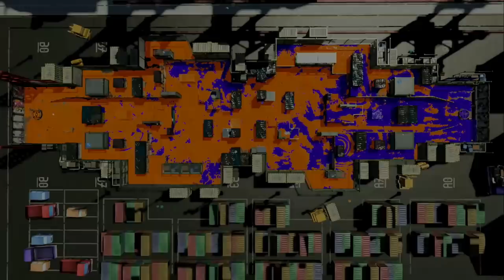【ギアMAX】トラップの大きさを最大までデカくした特大トラップが面白いｗｗｗ【スプラトゥーン２】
【ギアMAX】やられても復活が早いので攻めの気持ちで戦える!!スクイクで汚い敵を除菌してきたｗｗｗ

【ギアMAX】わかばの短い射程でも遠くの敵を倒したい時に使えるギアを

。 PURPLE
　　　　　　　　　　　　　　　　敬称略